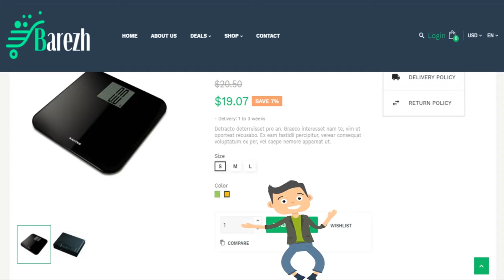Barezh Advertising and Digital Marketing Agency - video production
Bareezh.com - Barezh B2B Advertising and Digital Marketing Agency the firest Facebook marketing partner and google marketing partner & Amazon ( AWS ) marketing company in Jordan and the middle east.

- Advertising agency
- search Engine marketing ( sem)
- social media marketing ( sem)
- search Engine optimiztion
- B2B Marketing
- branding marketing
- Marketing Ethics
- Marketing strategic
- Marketing analytics
- Producing a propaganda video
- Design
- Marketing plan
- tele marketing
- customer Career service